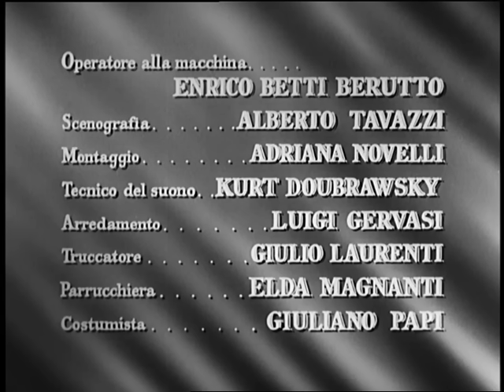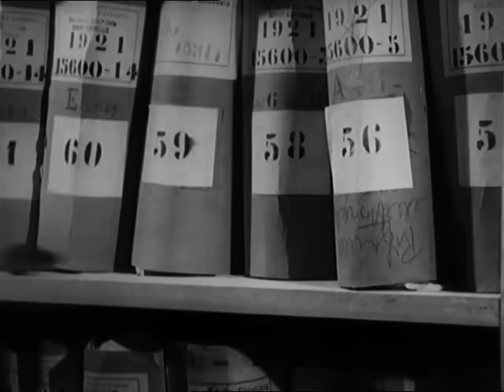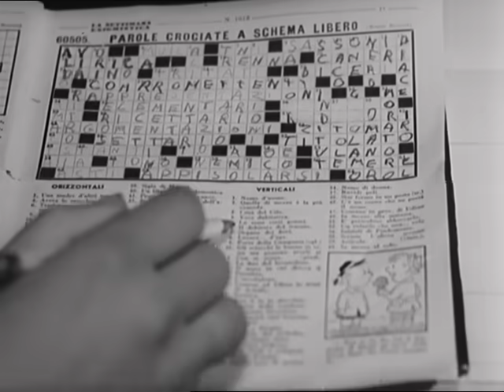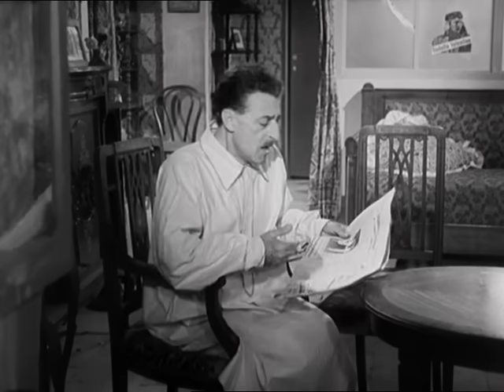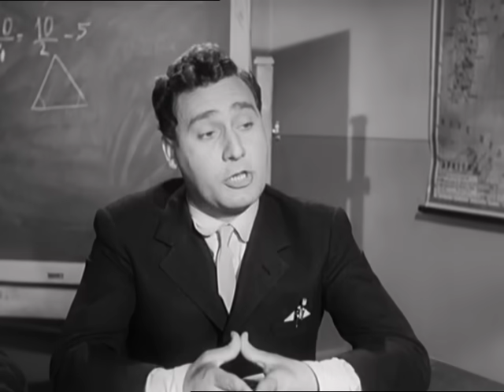TOTO' E I RE DI ROMA (Film Completo con TOTO' E ALBERTO SORDI)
Film Completo del 1951. Regia d Steno e Mario Monicelli.

...Ercole Pappalardo (TOTO'), in base ad una circolare del Minstero, deve acquisire la Licenza Elementare per poter conservare il suo lavoro di Archivista Capo...
Agli esami la commissione si mostra comprensiva dei suoi problemi, e che in caso di bocciatura la perdita del lavoro sarebbe gravissima per la usa famiglia, e tutto sembra andare bene, quando .

Totò e i Re di Roma è l'unico film in cui Totò ed Alberto Sordi recitano insieme!